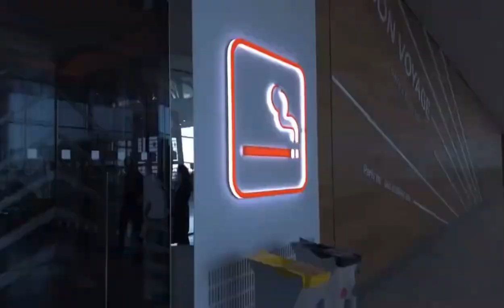10/9ニンマリ速報2⁉️この笑顔の先には○○がいる🙇‍♂️海外はマジで気をつけてね小山恵吾さん🙇‍♂️